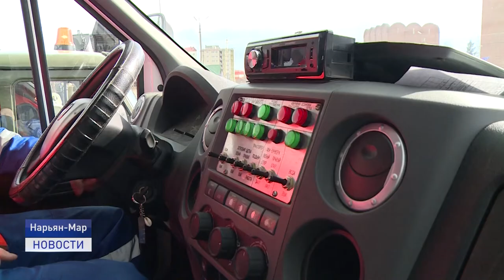НА СТРАЖЕ ЧИСТОТЫ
На страже чистоты и порядка. Жителям региона представили парк автотехники, которая задействована на уборке транспортных артерий города.